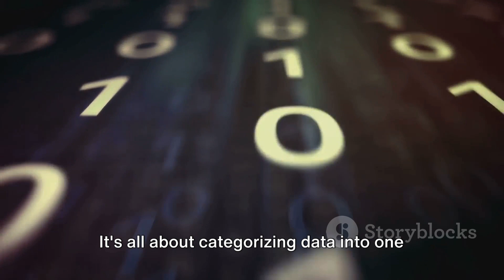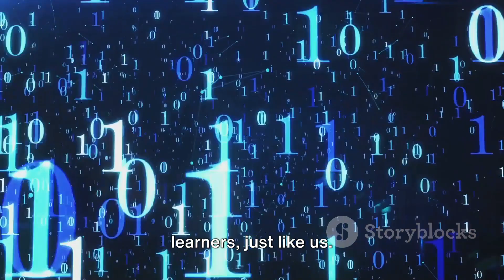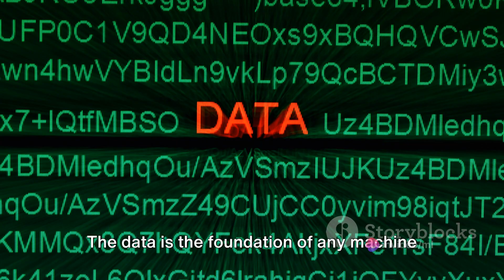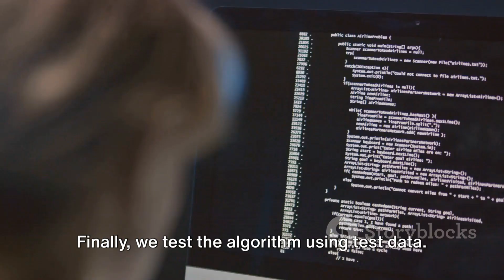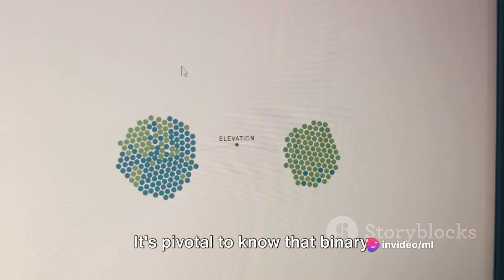BINARY CLASSIFICATION IN MACHINE LEARNING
In this informative video, we break down the concept of binary classification in machine learning for you. Join us as we dive into the intricacies of this fascinating topic, using detailed diagrams and pictures to demystify the process.

Binary classification plays a crucial role in various real-world applications, such as spam detection, disease diagnosis, and sentiment analysis. By understanding how it works, you'll gain valuable insights into the fundamentals of machine learning.

Throughout this video, we'll explain the underlying principles of binary classification, exploring key concepts such as training data, features, and labels. With the help of clear diagrams and engaging visuals, we'll guide you through the process step by step, ensuring that you grasp every aspect of this essential machine learning technique.

Whether you're a beginner seeking an introduction to binary classification or a seasoned professional looking to brush up on your knowledge, this video has something for everyone. Get ready to expand your understanding and take your machine learning skills to the next level!

OUTLINE:

 Introduction to Binary Classification 00:00:00
 Understanding Binary Classification 00:00:46
 Steps in Binary Classification 00:02:12
 Key Points about Binary Classification 00:03:38